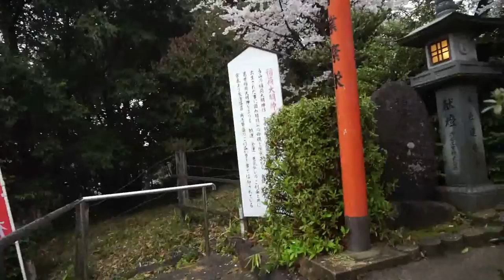April 8th | 阿部文珠院 ABE MONJU-IN | VEDA 2017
阿部文珠院
あべもんじゅいん
ABE MONJU-IN

A famous temple in Nara dedicated to the bodhisattva of wisdom Monju. Also the supposed birthplace of Abe no Seimei, a famous onmyouji. They have a magical rock that can rid you of bad mojo.

🎶🎶🎶🎶🎶🎶🎶🎶🎶🎶MUSIC//BGM音楽🎶🎶🎶🎶🎶🎶🎶🎶🎶🎶

Artist: JINSANG
ALBUM: Life.

My Links//うちのソーシャルリンク

I play music in a rock band in Kansai. Come check us out sometime!

Why check out this AWESOME video of our trip to OKINAWA!: "JAPAN TRAVEL VLOG: 7-YEAR ANNIVERSARY in NORTHERN OKINAWA! PT. 3 夫婦旅 AMBW"